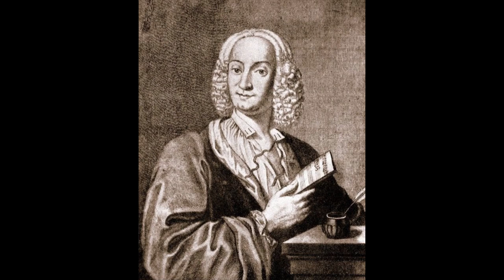Antonio Vivaldi La Stravaganza Violin Concerto In G Minor №6 Op 4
Antonio Vivaldi, a prominent composer of the Baroque era, left an indelible mark on the world of classical music. Among his remarkable compositions is the "La Stravaganza Violin Concerto In G Minor No. 6 Op 4."
The Baroque period, spanning the 17th and early 18th centuries, was characterized by its ornate and expressive musical compositions. Antonio Vivaldi, a key figure of this era, was renowned for his innovative and virtuosic violin works.
The "La Stravaganza" collection is a set of twelve violin concertos composed by Vivaldi and published in 1725. Each concerto within the collection showcases the violin's technical prowess and expressive capabilities.
"La Stravaganza Violin Concerto In G Minor No. 6 Op 4" is the sixth concerto in the collection. It is composed for solo violin, string orchestra, and basso continuo. Following the typical Baroque concerto structure, it consists of three movements: Allegro, Largo, and Allegro.
a. Allegro: The first movement sets the stage with its lively and energetic character, highlighting Vivaldi's mastery of melodic invention and virtuosic violin passages. The soloist engages in a spirited dialogue with the accompanying ensemble, captivating listeners with its technical brilliance.
b. Largo: The second movement offers a contrasting and introspective experience. It transports the listener into a world of tranquility and emotional depth, as the solo violin weaves a poignant and expressive melody accompanied by the gentle harmonies of the orchestra.
c. Allegro: The final movement brings a triumphant conclusion to the concerto. It showcases Vivaldi's ability to create dynamic contrasts and rhythmic drive, with the soloist and ensemble engaging in a spirited musical conversation that culminates in a thrilling finale.
Vivaldi's "La Stravaganza" collection, including the Violin Concerto in G Minor No. 6, pushed the boundaries of violin technique and composition during its time. The concerto demonstrates Vivaldi's innovative use of harmonies, complex melodic structures, and dramatic contrasts, solidifying his reputation as a visionary composer.
Vivaldi's violin concertos, including "La Stravaganza," have had a profound impact on the development of Western classical music. The technical challenges and expressive qualities of these compositions have continued to inspire generations of musicians, composers, and music enthusiasts.
Conclusion:
Antonio Vivaldi's La Stravaganza Violin Concerto In G Minor No. 6 Op 4 stands as a testament to his genius as a Baroque composer. This remarkable piece, with its virtuosic violin passages, evocative melodies, and innovative musical techniques, captivates listeners with its beauty and emotional depth. Through Vivaldi's musical craftsmanship, this concerto remains a timeless masterpiece, enriching the world of classical music and enchanting audiences of all generations.